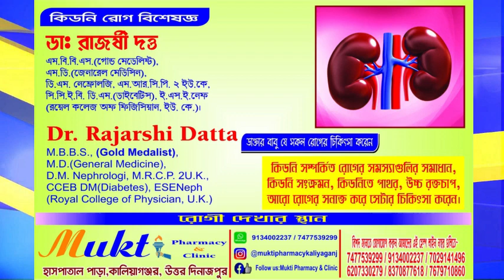নিজের চেষ্টায় বাংলায় ফেরালেন সুকান্তু মজুমদার দুবাইয়ে আটকে থাকা বাঙালিদের